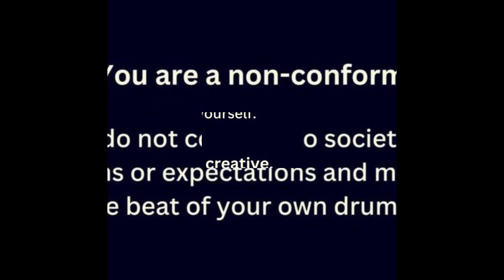BE ADDICTED TO STAY LOW KEY